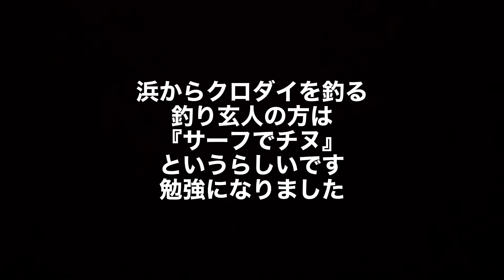2022.10.14 三保海岸飛行場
三保海岸飛行場の浜からクロダイを２匹釣りました。
私は何も釣れず
息子がカゴ釣りでゲットしました